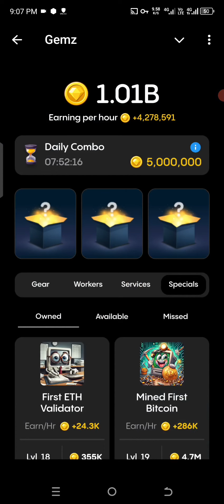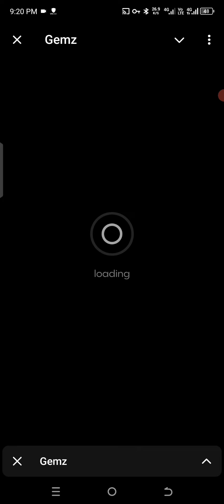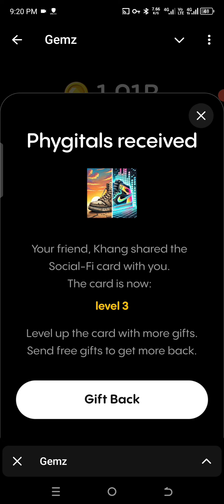Gemz Daily Combo Today 6 August Update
Welcome to Gemz Daily Combo Today! In this video, we bring you the latest and greatest combination of gemstones for today. Join us as we explore the unique properties and meanings behind each gem, helping you make informed choices for your jewelry or crystal collection.